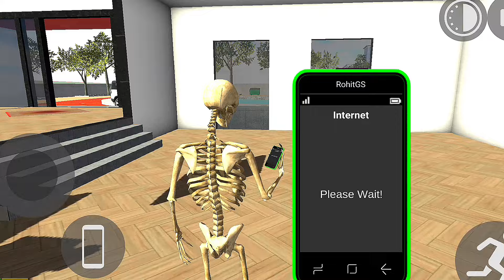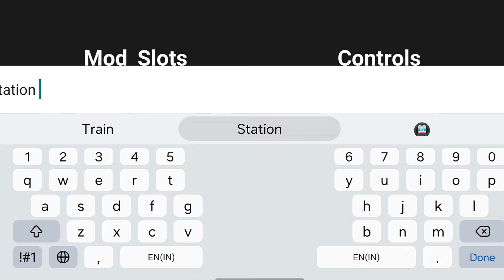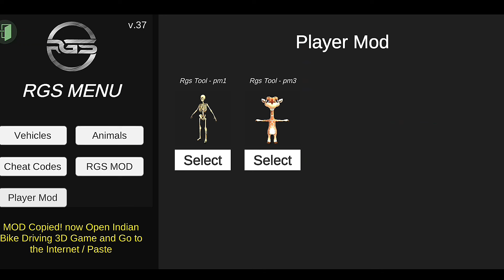How To Add New Character Carry Minati In Indian Bikes Driving 3d | New Player Mod Update Plugin App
Metro Station Cradit =@topicalgamer45